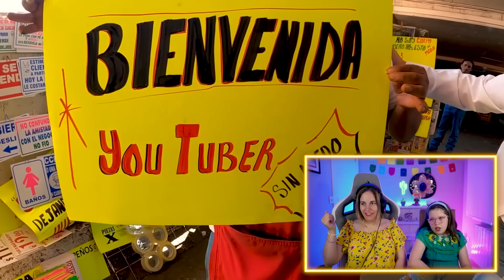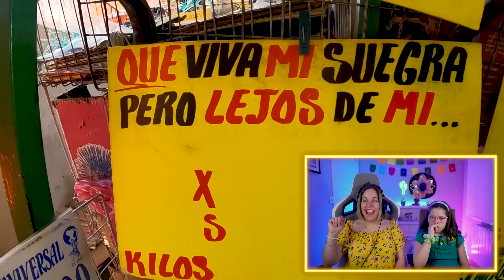🇪🇸 MI HIJA ESPAÑOLA NUNCA VIÓ ALGO COMO LA CENTRAL DE ABASTOS DE CIUDAD DE MÉXICO ¿Más GRANDE mundo?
!Encantad@s! Somos Moni y Jon, aquí podrás encontrar gastronomía, cultura y todo lo que tenga que ver con MÉXICO!

Cámara que utilizamos

Ordenador con el que editamos